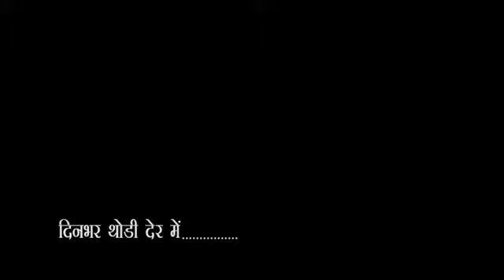City-1 News Headlines Gorakhpur 05/02/2020